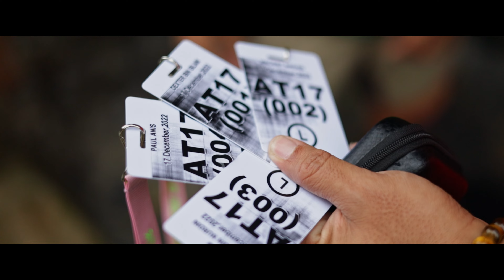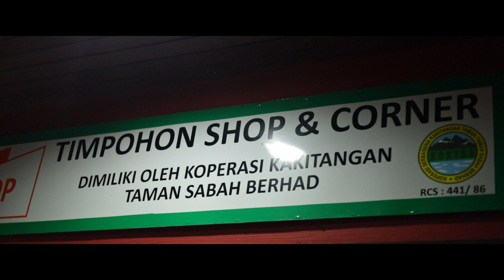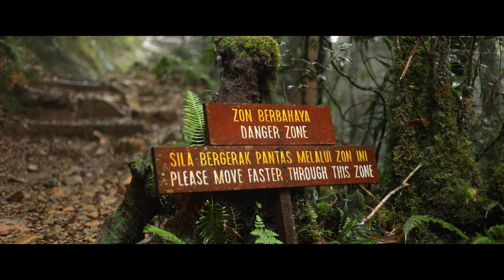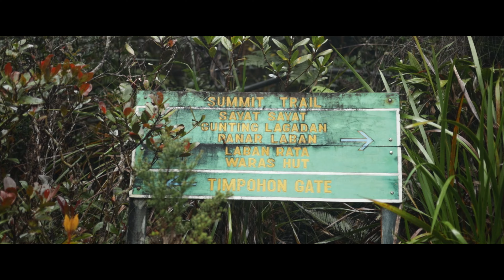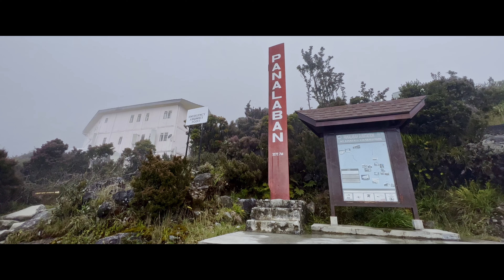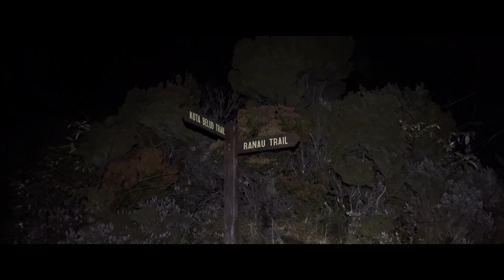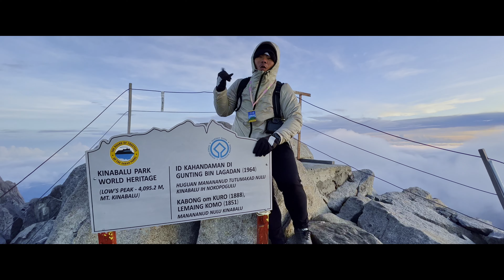FINALLY I MADE IT TO THE MALAYSIA HIGHEST MOUNTAIN . After second attempt.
Hello everyone. The story begin from I made a promise to my late mom that I will conquer the highest peak on Malaysia. I meet a lot amazing people lately. They are awesome & most of us become a really good friends.